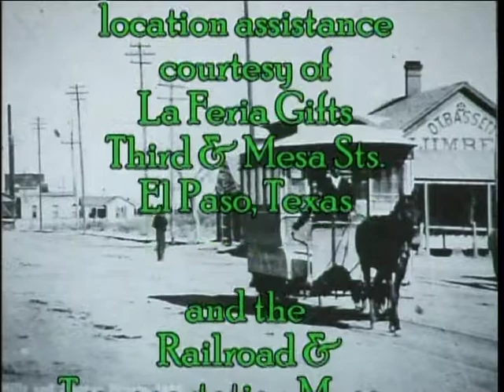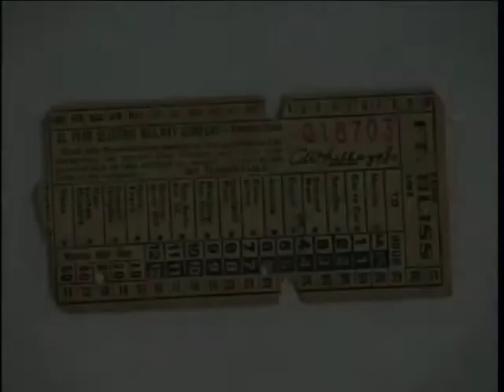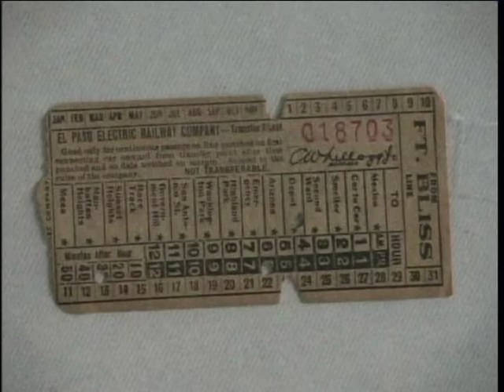Streetcars on the Border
This is a 14 minute video about the history of El Paso, Texas mule cars and electric streetcars. Commentary and photos.